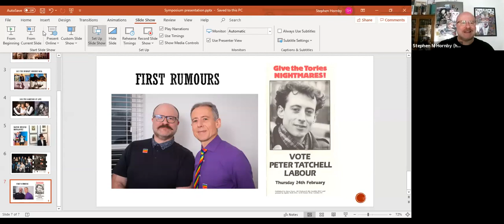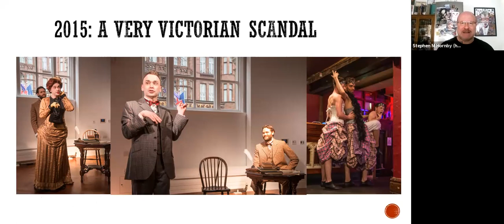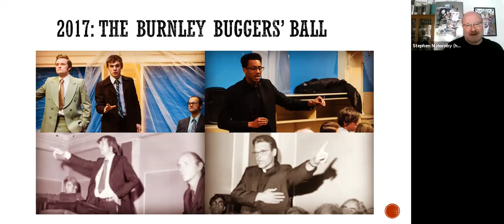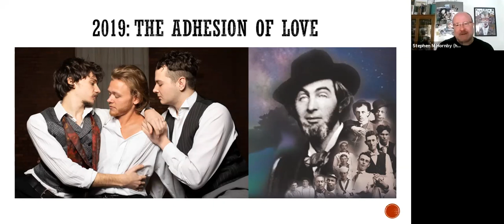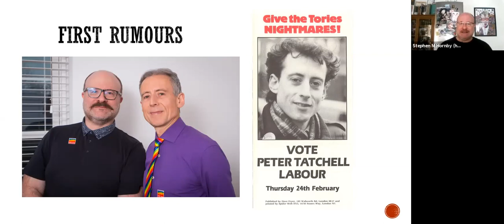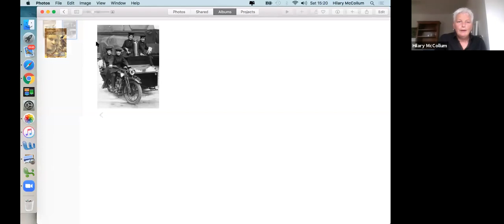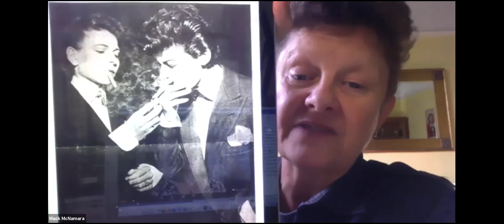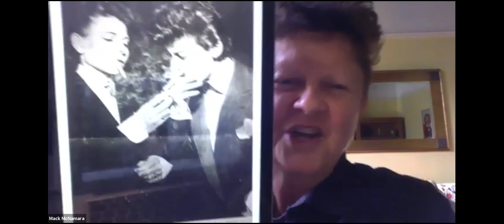OUTing The Past Virtual Symposium: Session 3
Panel discussion II and closing remarks: Creatively engaging with the LGBT+ past

Saturday, 12th September, 15:00-16:30 British Summer Time (BST, London)

Overview: Panelists will share and discuss the impulses that compel them to tell stories about the LGBT+ past in the ways they do; their impressions of the potential benefits and limitations of creative responses to the past; and their thoughts on areas of contestation that have arisen -- or are likely to emerge -- among practitioners and/or audiences. The session will end with closing remarks as well as information about OTP and upcoming events related to promoting LGBT+ history.

Panelists: Stephen M Hornby, Hilary McCollum, JulieMc, Richard O’Leary, Peter Scott-Presland, Lauren Vachon

Facilitator: Molly Merryman